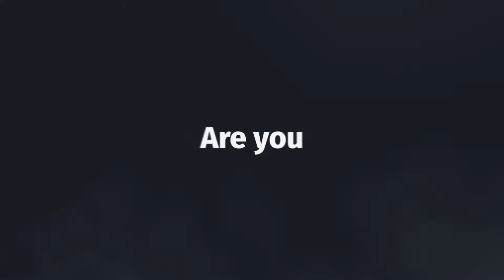Lighthouse Treatment promo Fiverr